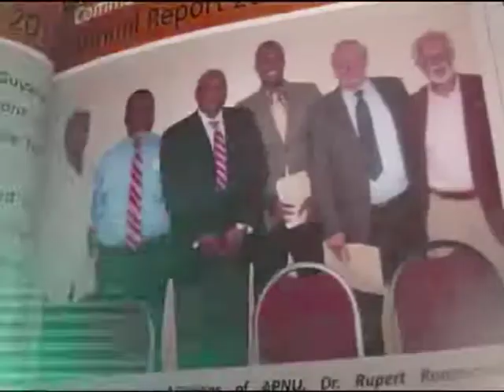Public Forum on Guyana’s Local Government System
The Georgetown Chamber of Commerce & Industry held a Public Forum on Guyana’s Local Government System on Tuesday, June 10 at the Pegasus Hotel.

Speakers of the forum were:

1. Mr. Vincent Alexander, Commissioner, Guyana Elections Commission
2. Mr. Keith Lowenfield, Chief Election Officer, Guyana Elections Commission